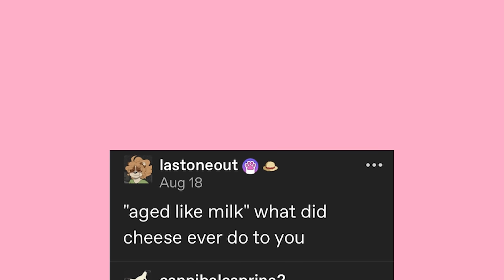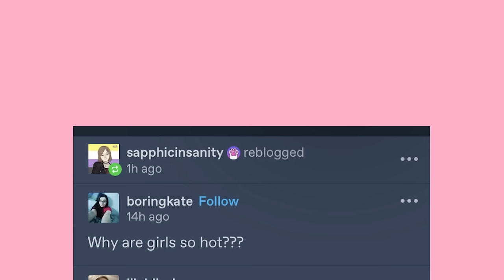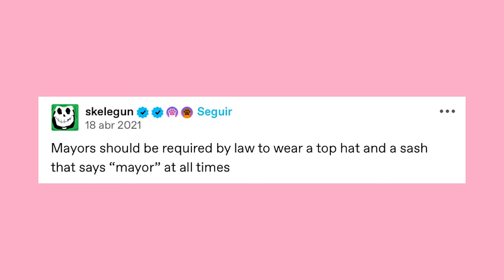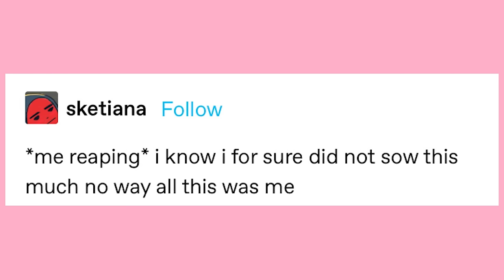Oooo Its A Tumblr Ooooo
The FINAL DAY to get the plush! No extensions! No Mulligans! Dont MISS OUT!